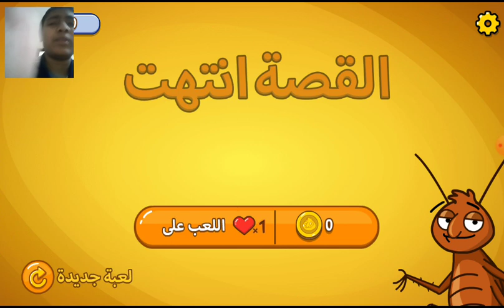اليوم راح نلعب غرفه ونص 1 😂😍❤️👽😁😃 يلا سلام سلووو